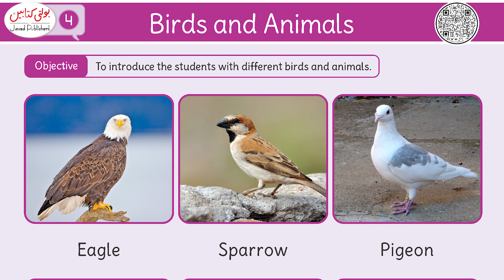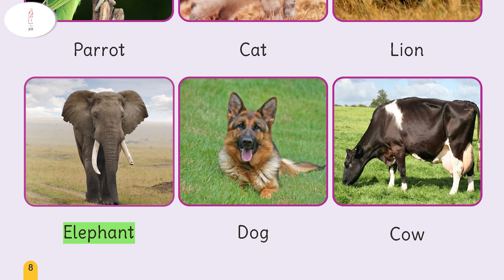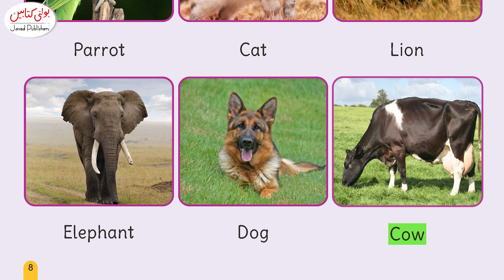Kids General Knowledge Grade 4+ Chapter 4 ''Birds And Animals''